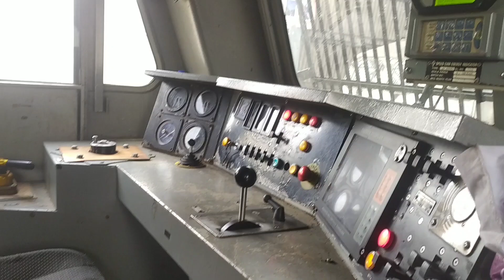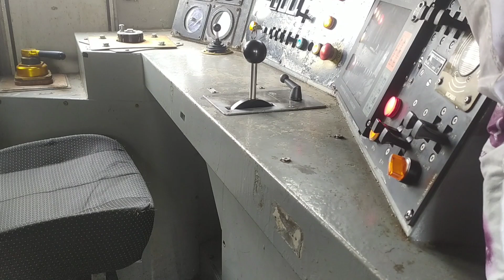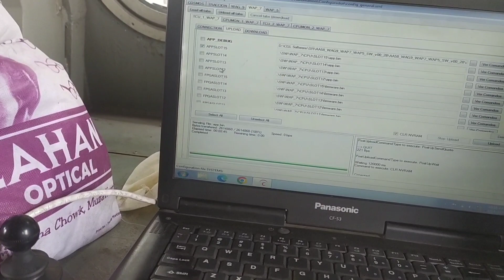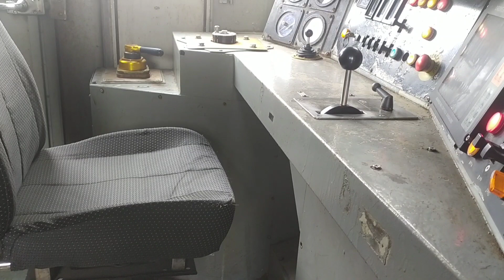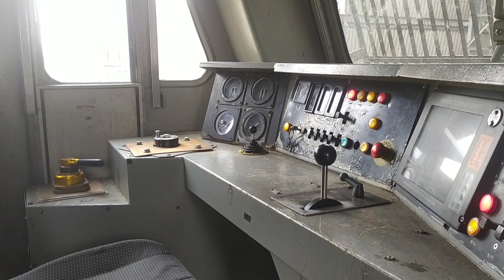Vacancy in Bihar for 10th pass ,inter pass ya iti pass 2023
नमस्कार दोस्तो! आप इस तरह का video देखने के लिए हमारे channel को Subscribe करे  ताकि आगे चल कर अपको Indian Railway के बारे में और जानकारी दे सकूं !🙏आपका छोटा भाई Kishan

Railway me job hiring
Railway me job kaise kre
Railway me pvt se job kaise kre
Railway me diploma wale ke liye job 2023
Railway me Diploma wale ke liye job
Railway me iti wale ke liye job
Railway me iti wale ke liye pvt se job
Pvt engineer kaise kaam kerte hai
Railway me engineer kaise kaam kerte hai
Railway me iti wale kaise kaam kerta hai
Railway me job milega
Railway me pvt engineer kaise job kerte hai
Railway pvt se job kaise kre
Railway job
Railway pvt job
Train video
Train ka Engine ke uper kya hota
Train ke Engine ke uper kya kya lga hota hai
Pentograpf Test
Train me Pentograpf lgane se pahle kya kerte hai